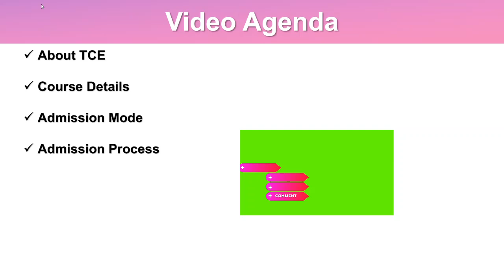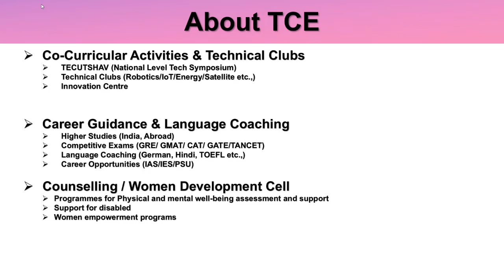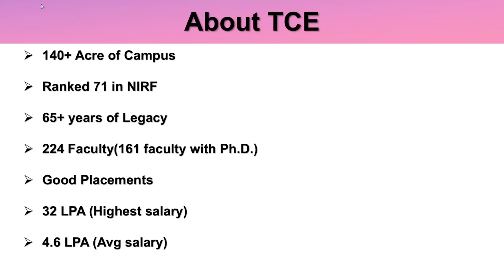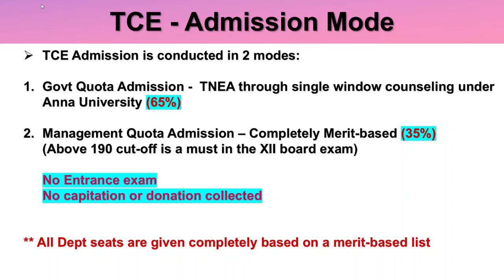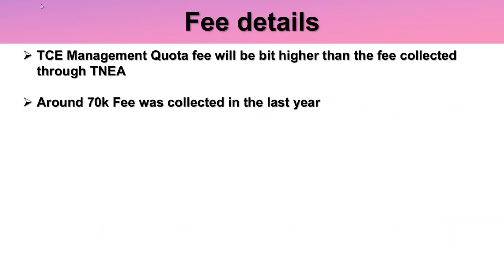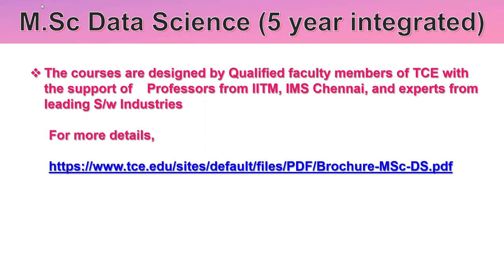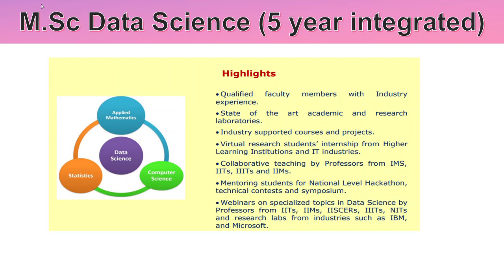TCE management quota Admission 2022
Timestamp:
0:00 : Intro
0:47: About TCE
2:32: Admission mode
3:19: Admission Process
4:23: TCE Cutoff (2021)

Application Link:
(5 years Integrated Data Science)

M.Sc Data Science - Last date July15th 2022
Madurai

Funded by Central/state Govt and management
TCE offers 9 uG program, 10 PG pgm and doctoral pgm in enginnering
science and architecture
2 modes of admission
1. TNEA - 65%
2. Merit Management quota - 35%

Cutoff details (2021)
Above 190 cutoff is required for CS,IT & ECE. For other courses like Civil, Mechanical, EEE, Mechatronics they may consider above 185 cutoff.

College Counselling:

All depts seats are given for management quota based on the merit list of students.

Fees structure will be bit high than government seat fee.

Thiagarajar college of engineering has the following course,

Name of the Course- Sanctioned Intake

BE CIVIL ENGINEERING 120

BE Electrical and Electronics Engineering 120

BE Electronics and Communication Engineering 120

BE Mechanical Engineering 120

BE Mechatronics 60

BE Computer Science and Engineering 120

BE Information Technology 120

B Architecture 80

Total 860